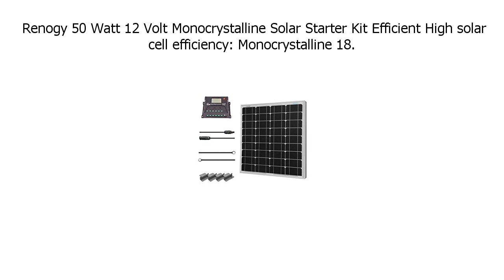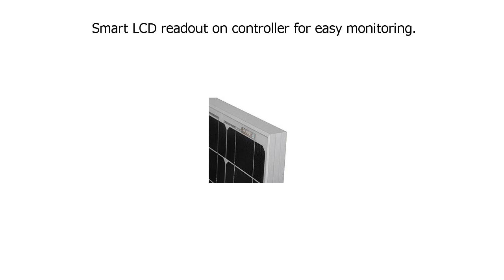Special Discount on Renogy 50 Watt 12 Volt Monocrystalline Solar Starter Kit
Renogy 50 Watt 12 Volt Monocrystalline Solar Starter Kit